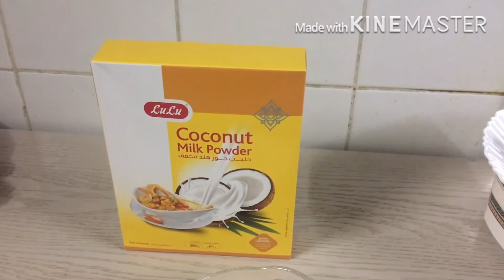HOW TO COOK BILO BILO